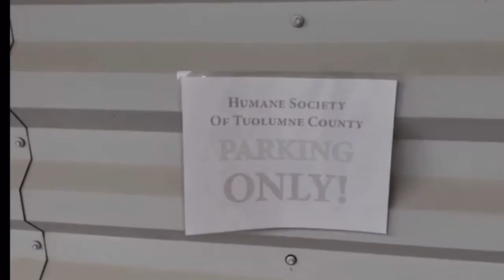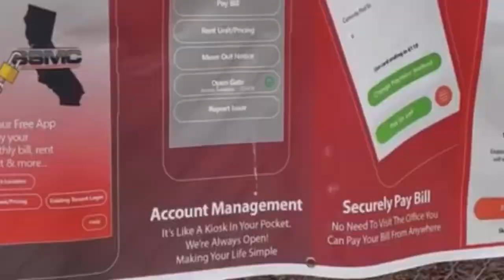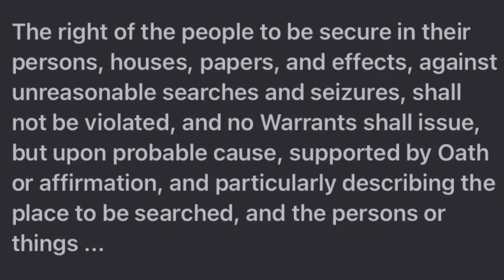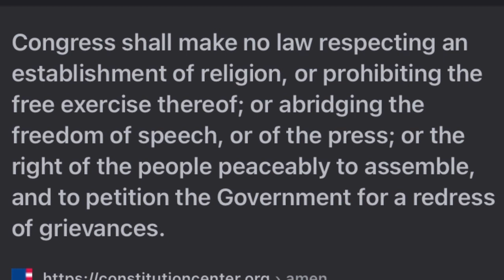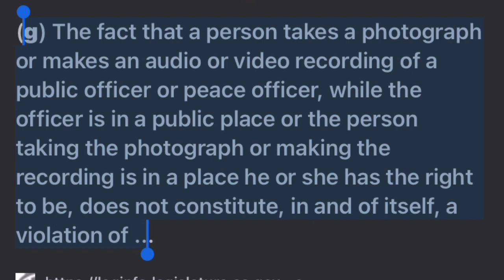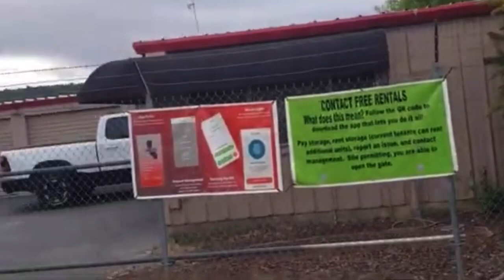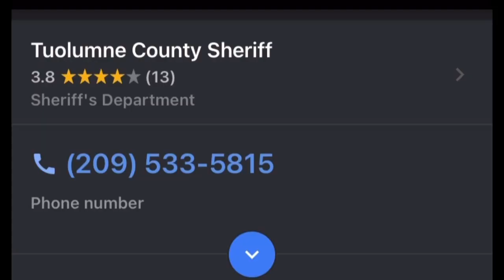🔴🔵Guy stands up to officer & refuses to give ID 1st amendment